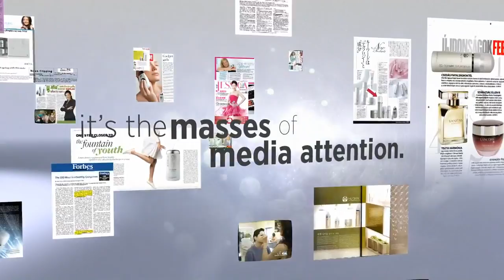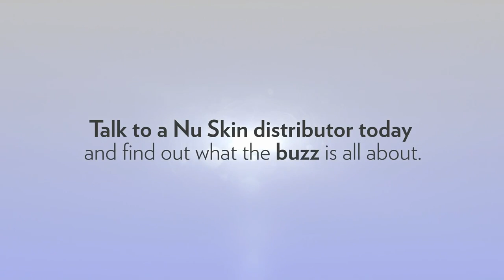ageLOC Media Highlights